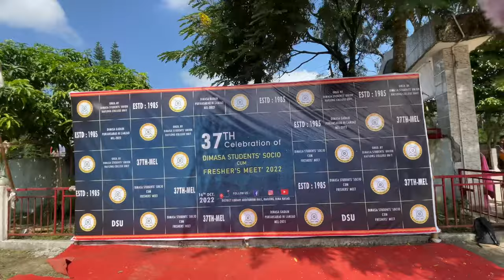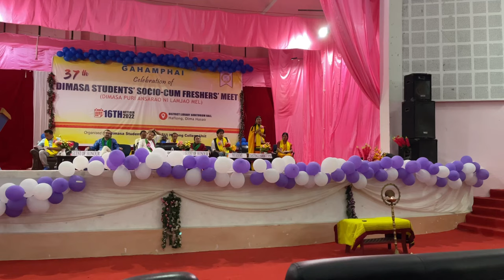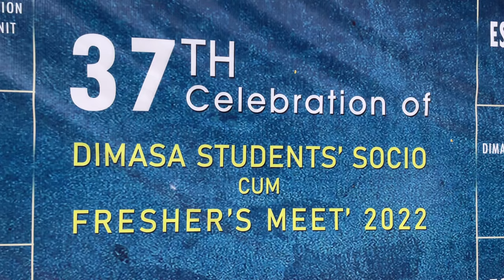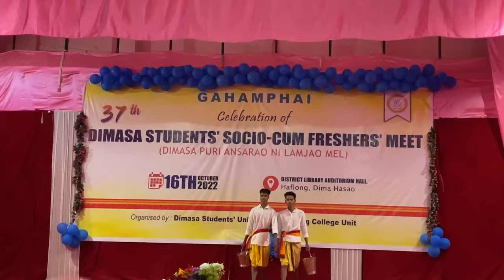Dimasa Fresher’s Meet 2022 | Sharing Knowledge | Talented Freshers | Dancers | Comedy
Hima Das Live on stage
Alakananda
live singing

 JUTHAI !🙏  Jai Hind 🇮🇳